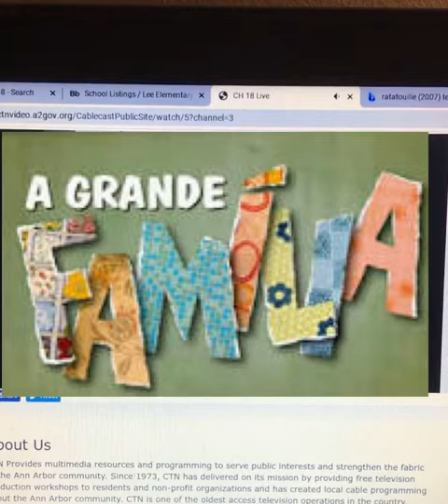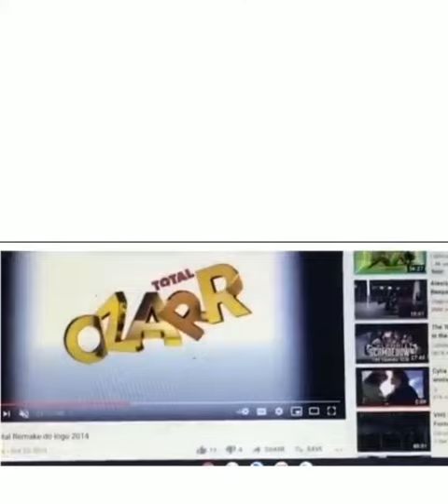Contagem Regressiva de Lançamento do Canal Viva (18 de maio de 2010)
O dia de Canal Viva (18 de maio de 2010)

Lá primeiro show￼ do Canal Viva e Zorra Total

(Sem avisos das diretrizes da comunidade, sem avisos de direitos autorais, sem bloquear meu vídeo, sem terceiros e sem reivindicações de direitos autorais!)